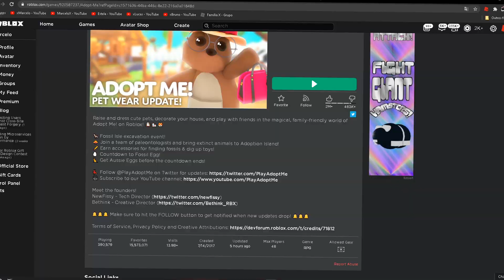youtube video #-burTAiiXTU